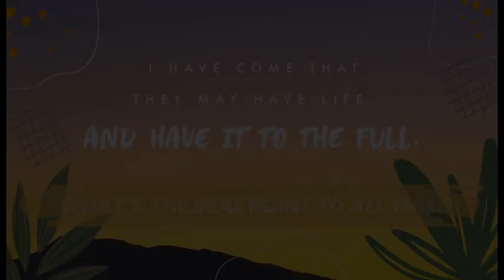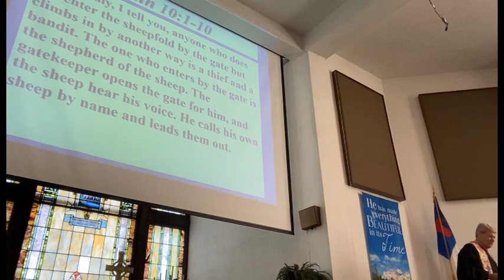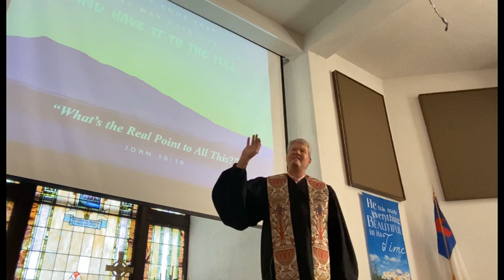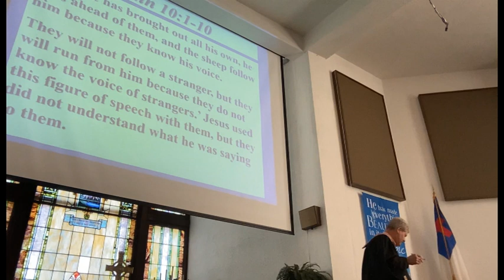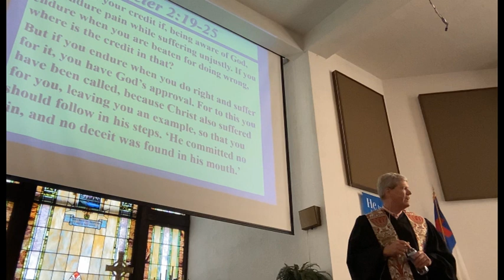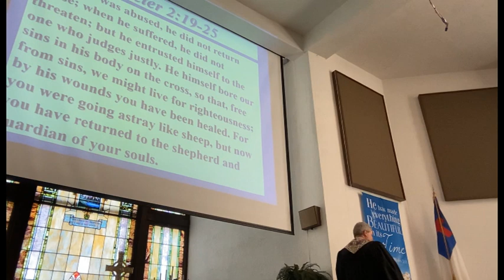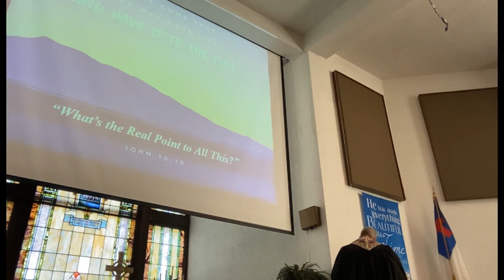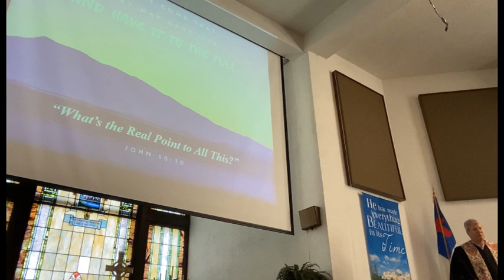What’s the Real Point to All This?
Scripture: Psalm 23, 1 Peter 2:19-25, & John 10:1-10

From John 10:1-10: Jesus said he came so that we might have life, and life in abundance. What does that look like? It starts by looking to Jesus as the one who sets the example for us in letting go of our fear.